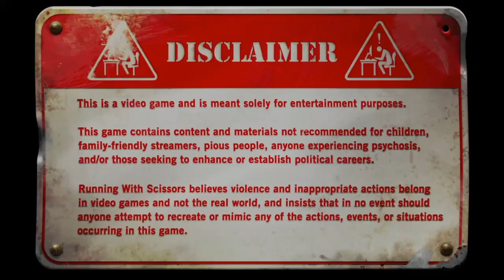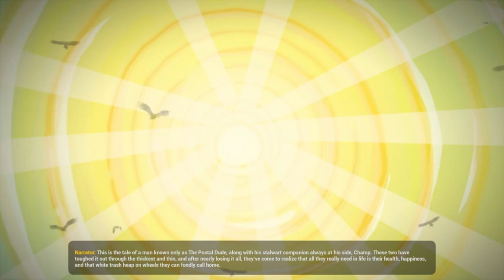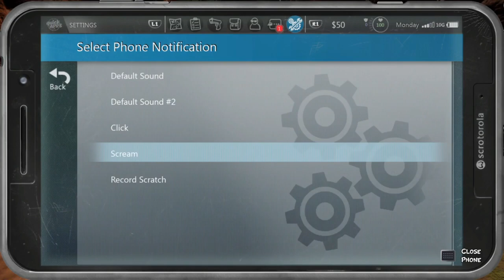POSTAL 4 No Regerts (PS4) Monday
The fourth game in the series, well okay it's the fourth in the series following from Paradise Lost and it recently was released on PS4 Now, there is a slight issue with the PS4 version, aside from bugs and glitches, in that the cutscenes audio pays at real time but visuals don't...for some reason. Anyways, here's Postal4 MONDAY